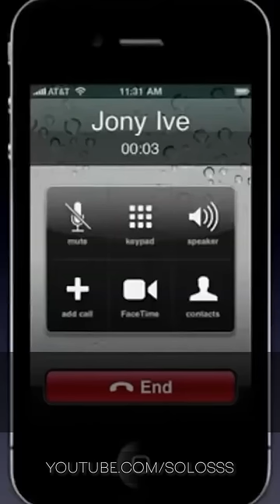Стив Джобс делает первый видеозвонок по FaceTime на iPhone 4 | Презентация iPhone 4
Стив Джобс делает свой первый видеозвонок по FaceTime на iPhone 4. Презентация нового iPhone 4 вместе со Стивом Джобсом.